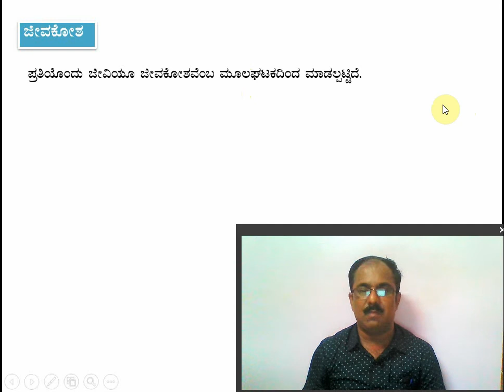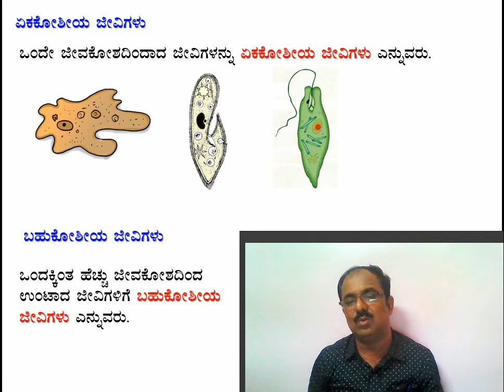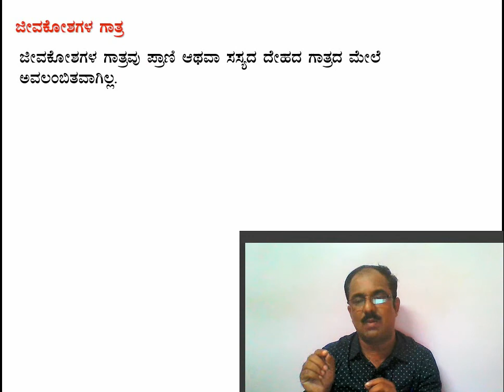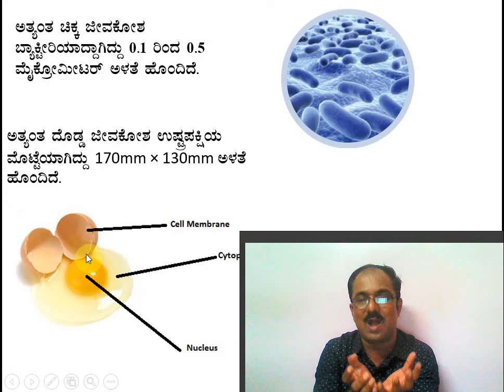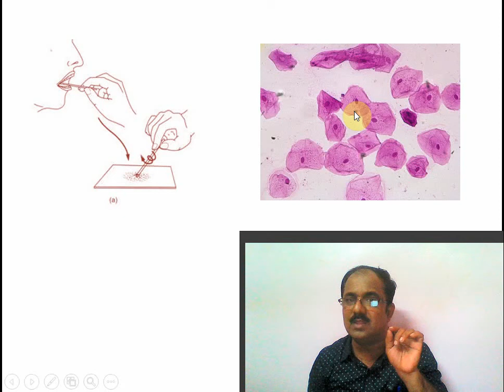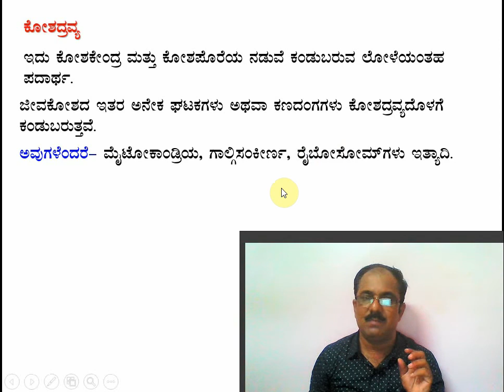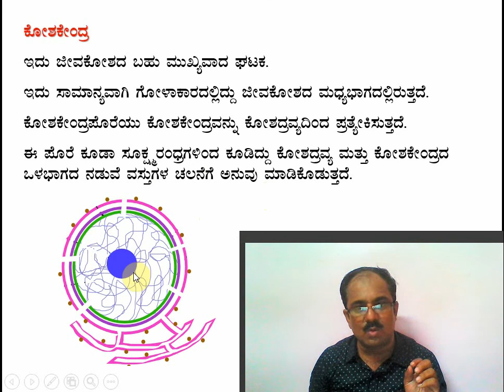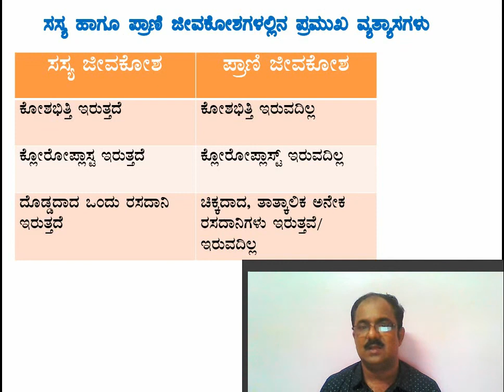8th Class ಅಧ್ಯಾಯ-11 ಜೀವಕೋಶ ರಚನೆ ಮತ್ತು ಕಾರ್ಯಗಳು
ಈ ವಿಡಿಯೋ ನಲ್ಲಿ ಜೀವಕೋಶದ  ರಚನೆ ಮತ್ತು ಕಾರ್ಯಗಳು ಹಾಗೂ ಸಸ್ಯ & ಪ್ರಾಣಿ ಜೀವಕೋಶಗಳಿಗಿರುವ ವ್ಯತ್ಯಾಸಗಳ ಕುರಿತು ಚರ್ಚಿಸಲಾಗಿದೆ